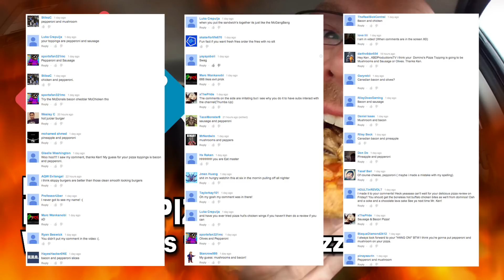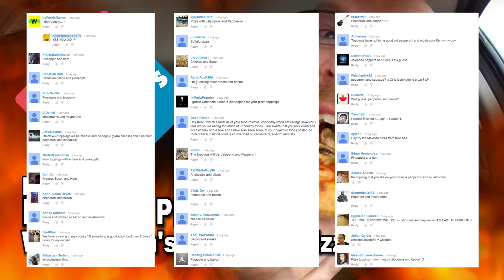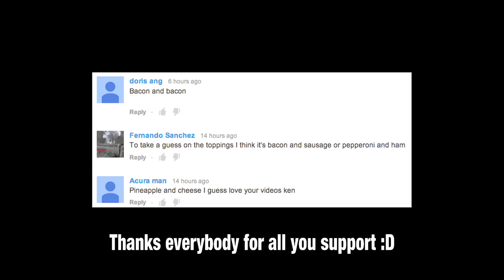Domino's Pizza Review "What's Ken's favourite 2 toppings?" ALL comments are in the video!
Domino's Pizza Review "What's Ken's favourite 2 toppings

Thanks to everyone who commented and guessed what my 2 favourite toppings were. We had over 750 comments in 2 days, WOW!

Ken Domik
KBDProductionsTV

Domino's Pizza is an American restaurant chain and international franchise pizza delivery corporation headquartered at the Domino Farms Office Park (the campus being owned by Domino's Pizza co-founder Tom Monaghan) in Ann Arbor Charter Township, Michigan, United States, near Ann Arbor, Michigan. Founded in 1960, Domino's is the second-largest pizza chain in the United States (after Pizza Hut) and the largest worldwide, with more than 10,000 corporate and franchised stores in 70 countries. Domino's Pizza was sold to Bain Capital in 1998 and went public in 2004.

Early years
In 1960, Tom Monaghan and his brother, James, purchased DomiNick's, a small pizza store in Ypsilanti, Michigan, near Eastern Michigan University. The deal was secured by a $75 down payment and the brothers borrowed $900 to pay for the store. Eight months later, James traded his half of the business to Tom for a used Volkswagen Beetle. In 1965, Monaghan renamed the business Domino's Pizza, Inc. In 1967, the first Domino's Pizza franchise store opened in Ypsilanti. The company logo was originally planned to add a new dot with the addition of every new store, but this idea quickly faded, as Domino's experienced rapid growth. The three dots represent the stores that were open in 1969.[8] Reflecting Domino's growth, the company had expanded to 200 stores by 1978.[9][10] In 1975, Domino's faced a lawsuit by Amstar Corporation, the maker of Domino Sugar, alleging trademark infringement and unfair competition. On May 2, 1980, a federal appeals court found in favor of Domino's Pizza.

International expansion
Domino's outlet in Himayatnagar, Hyderabad, Andhra Pradesh, India.
On May 12, 1983, Domino's opened its first international store, in Winnipeg, Manitoba, Canada.[12] That same year, Domino's opened its 1,000th store overall. In 1985, they opened their first store in the United Kingdom in Luton.[13] Also in 1985, Domino's opened their first store in Tokyo, Japan. By 1995, Domino's had expanded to 1,000 international locations. In 1997, Domino's opened its 1,500th international location, opening seven stores in one day across five continents.[9] From 2007 to 2012, Domino's gradually established a presence in India with at least 1,000 locations by 2012.

Sale of company
In 1998, after 38 years of ownership, Domino's Pizza founder Tom Monaghan announced his retirement, sold 93 percent of the company to Bain Capital, Inc. for about $1 billion, and ceased being involved in day-to-day operations of the company. A year later, the company named David A. Brandon CEO.